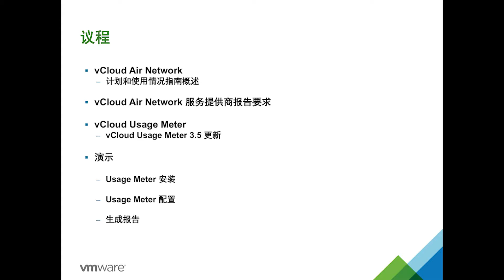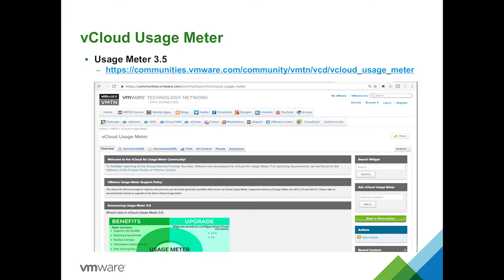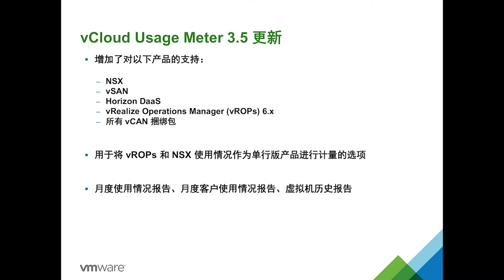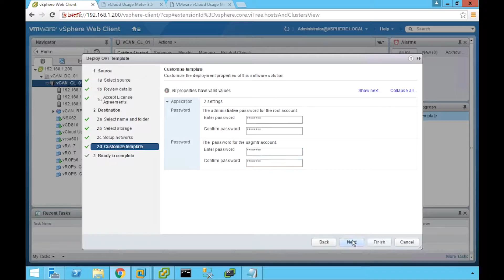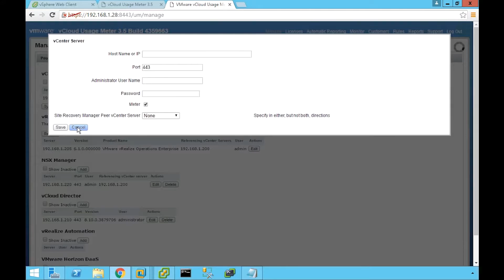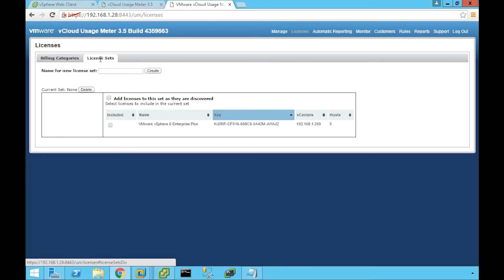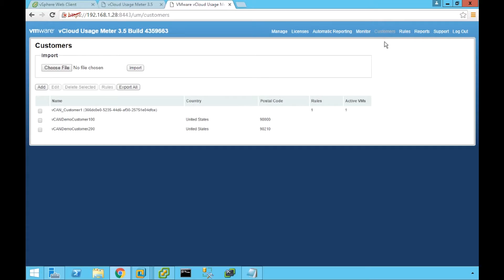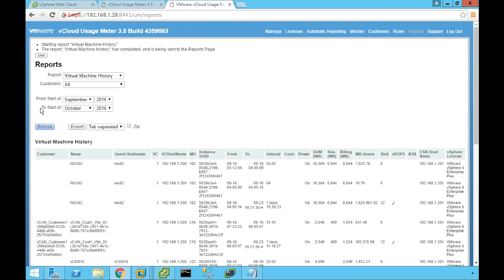VMware vCloud Usage Meter 3.5 Chinese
VMware vCloud Usage Meter 3.5 Overview